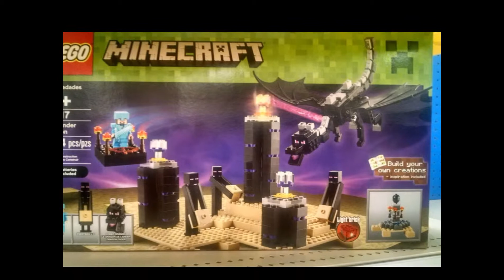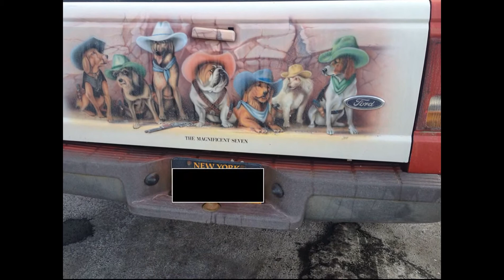Photos fun et insolite du web (net) 4éme partie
Photos fun et insolite du web
Quelle est votre préférer?